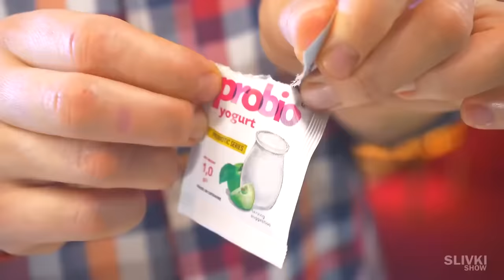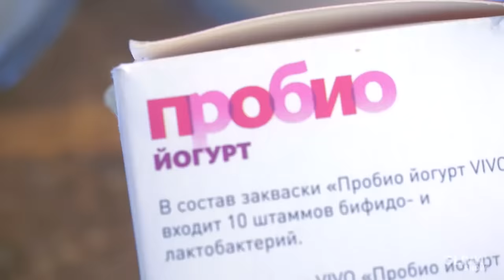¡LA ESPINILLA MÁS HERMOSA BAJO UN MICROSCOPIO!